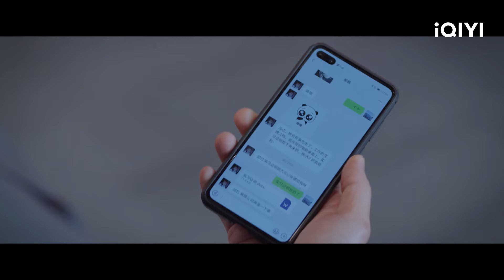😓Hao Liang recibió regalo de Gu pero decidió abandonar la empresa | Unica en su tipo | iQIYI Spanish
"Unica en su tipo" está transmitiendo en iQIYI Internacional."¡Vea más episodios con acceso anticipado SOLO en la APP iQIYI y

Cast: Zhang Yunlong,Ireine Song
Descripción：El drama chino original de iQIYI "Ella es la única", comedia romántica urbana dirigida por Song Yang ("Meteor Shower Again") y protagonizada por Zhang Yunlong ("Eterno amor de ensueño") y Song Yiren ("La espada y el brocado"). La historia sigue a Gu Jiuli, ingeniero en inteligencia artificial, y a Hao Liang, licenciada en educación infantil y con doble identidad, mientras crecen y alcanzan sus sueños juntos. Debido a sus experiencias infantiles, Gu Jiuli (Zhang Yunlong) funda la empresa Jiuqian Technology y se dedica a desarrollar robots de compañía. A Hao Liang (Song Yiren), estudiante universitaria de último curso de educación infantil, le encanta cantar pero, debido a la presión familiar, sólo puede trabajar como becaria en la empresa de Gu Jiuli durante el día. Por la noche, trabaja en secreto como cantante en directo. Con estas dos identidades, muestra diferentes personalidades, pero Gu Jiuli no reconoce que son la misma persona, lo que lleva a una serie de acontecimientos humorísticos. La serie podrá verse en streaming en la plataforma internacional de iQIYI (iQ.com)".